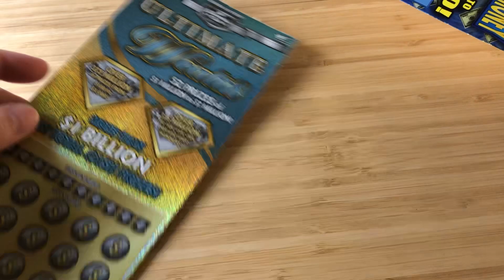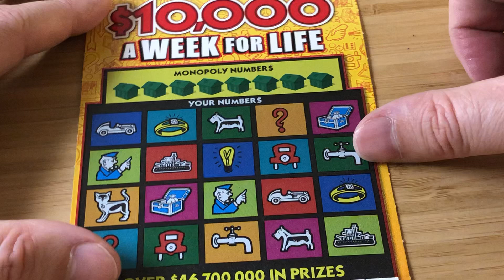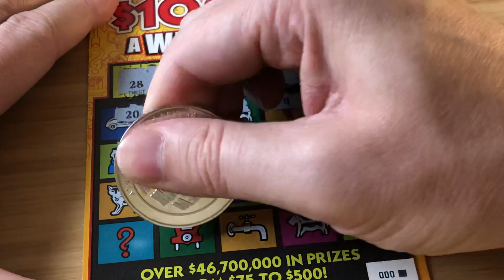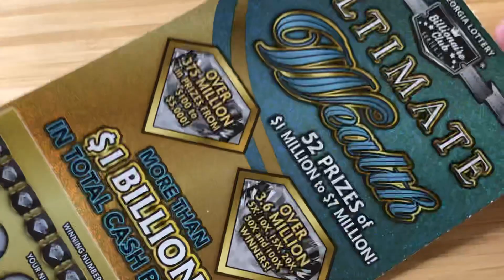Georgia Lottery Tickets!